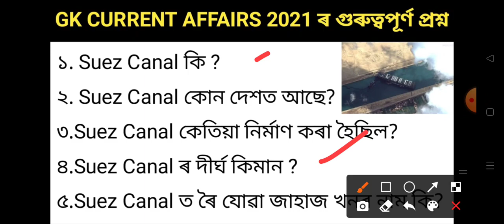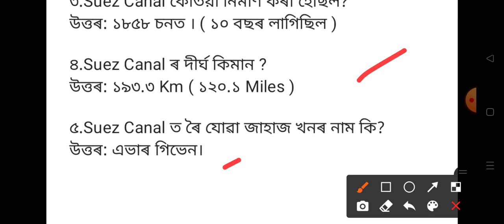Assam Gk 2021 Video | Assam Gk Current Affairs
assam gk by sailen baishya
assam gk for grade 4
assam gk for pnrd exam
assam gk for competitive exams in english
assam gk for assam police
assam gk for agriculture
assam gk for pnrd
assam gk in english
assam gk in hindi
assam gk in bengali
assam state gk in hindi,
assam static gk in hindi
current assam gk
assam gk questions
assam gk with answer